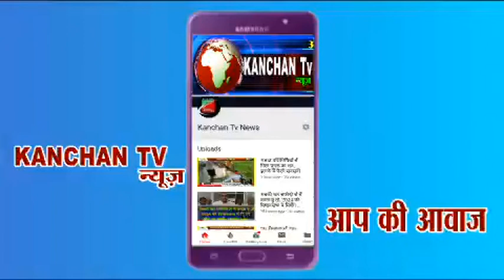बंचारी गॉव की पंचायत में एक बड़ा राजनैतिक फैसला, चमेली देवी के पक्ष में भरी हुंकार